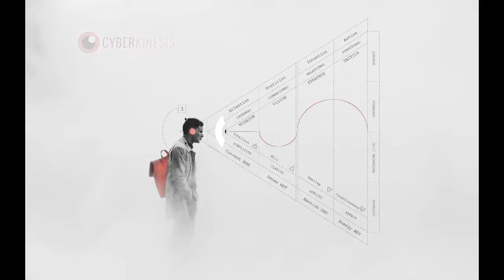Communication Competencies for Children - Neil Postman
What we really need to create a great life is simple. That we learn to read, write, and speak as a foundation and mastery over language. The future of digital representation is our ability to use language to visualize and imagine a different image to collaborate on.

Learn how to take the power of language and create a professional digital presence whether young or old through our intuitive builder @cyberkinesis